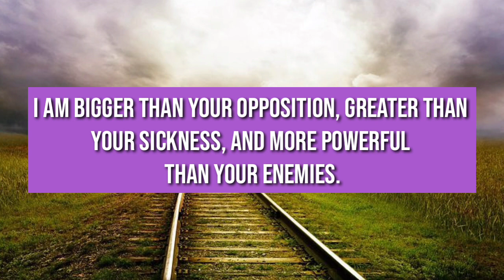🦋 God Message today. | This is About you. You got people Shook..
This Video Includes All These Searches👇
1.  God's Message for you today
2. God's Message for me
3. God jesus message
4. Urgent Message from god
5. God's Message for you
6. Jesus Message
7. God Message
8. God's Message
9. Message for God
10. God Message today
11. God Blessing Message
12. God thought
13. Message from the universe
14. Universe Message
15. Lord Message
16. God say to me
17. Urgent god Message
18. Lowofattraction
19. God helps
20. Jesus christ
21. Faith quotes
22. bible quotes
23. God say